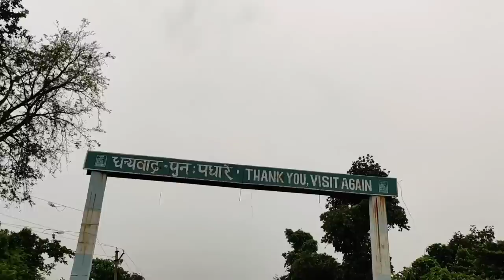Panchet Dam ( Road Trip ) || Explore a new Hidden place 🥳|| Jyoti shree Mahato || JSM Vlogs